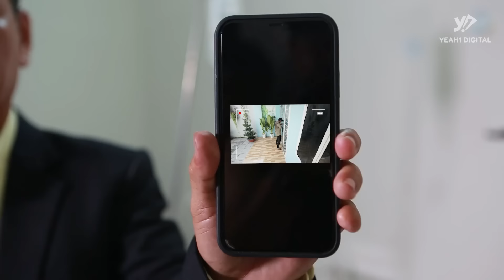Phim Ngắn - Vợ Vừa Đẻ, Chồng Liền Dắt TIỂU TAM Về RA OAI | Phim Ngắn Ngoại Tình